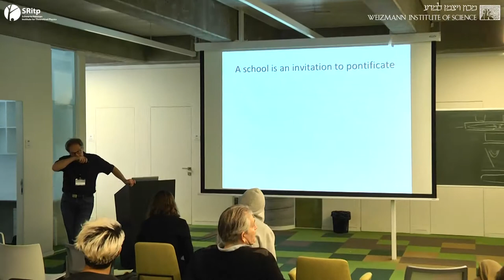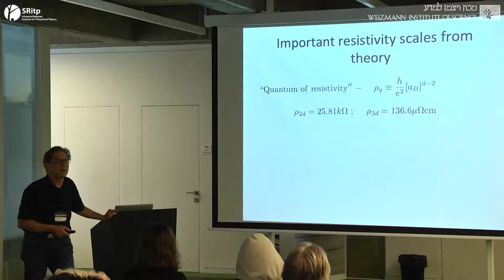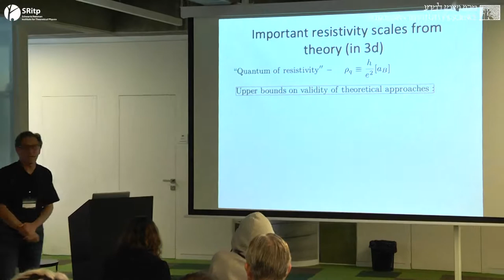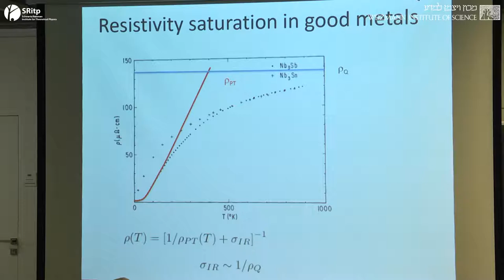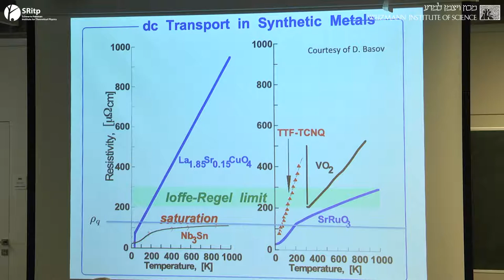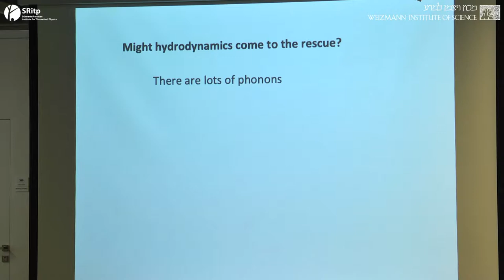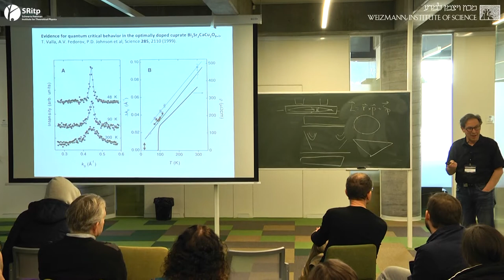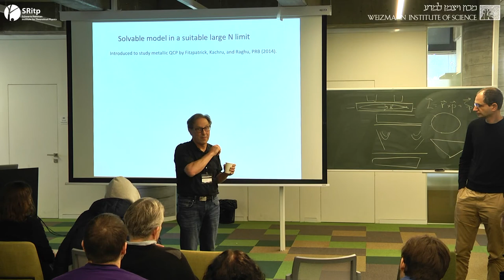10_1_19_Steve Kivelson_What's up with "Bad Metals"